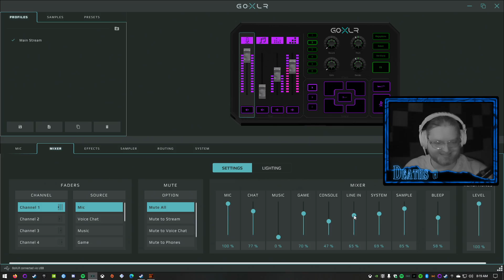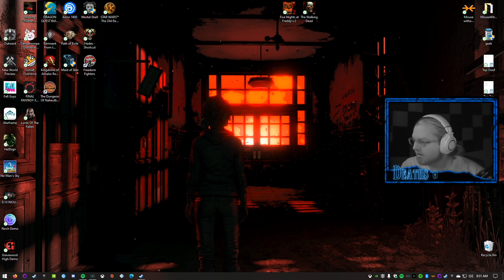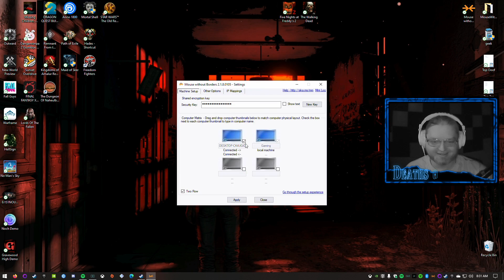[01] Wade SCREAMS Five Nights at Freddy's 2 (3rd Playthrough)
Wade SCREAMS Five Nights at Freddy's 2 | Watch LIVE